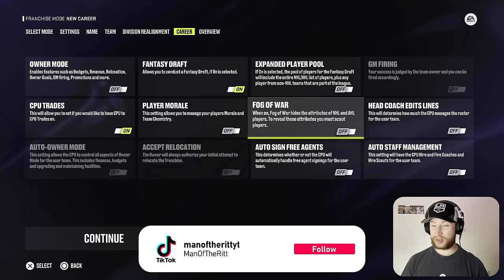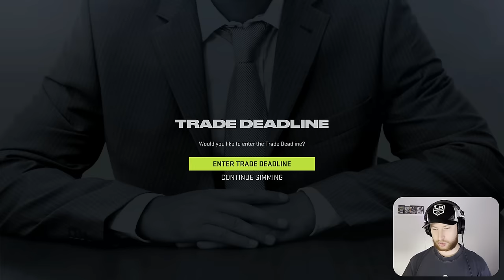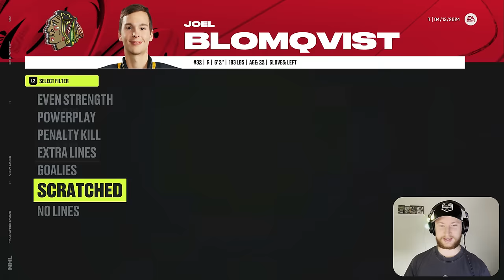I attempted an Original 6 draft challenge..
Using the custom league option on NHL 24 to create an original 6 teams league, and then drafting! 👍